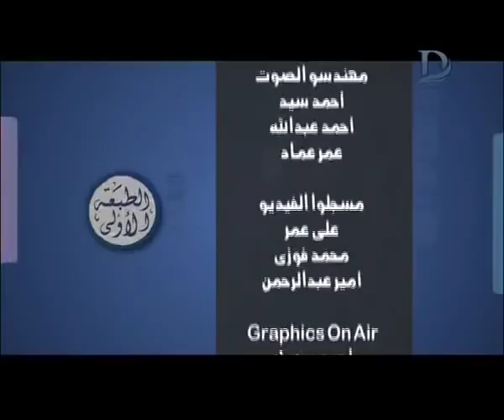برنامج الطبعة الاولى - مع احمد المسلماني حلقة 28-8-2018 .. حلقة مجمعة